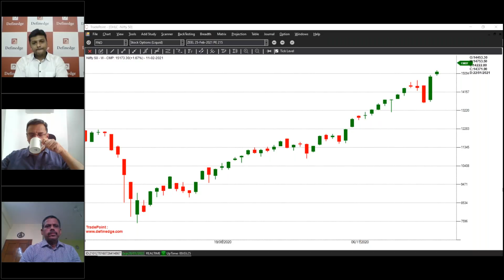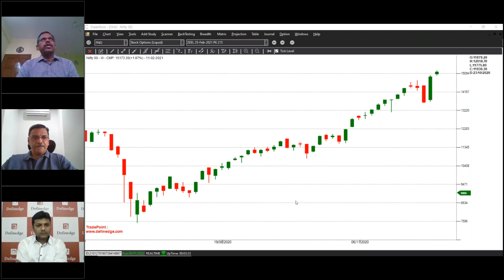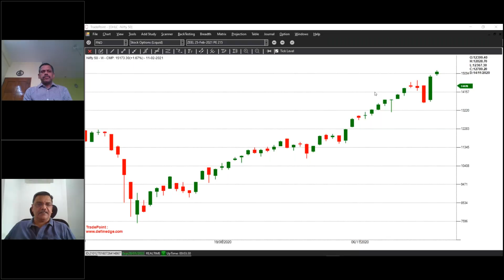Exiting a bad trade or firefighting?